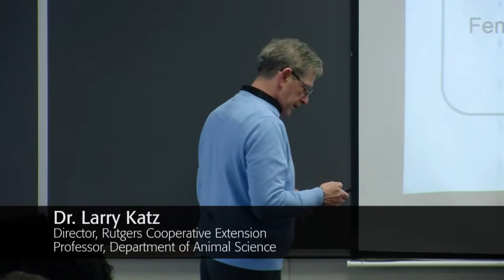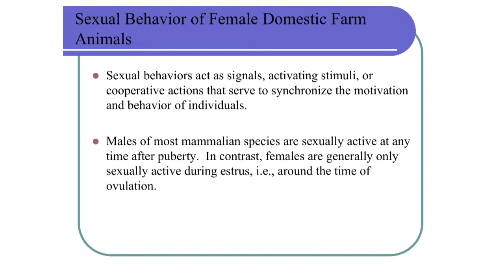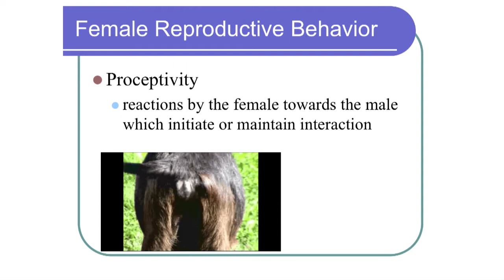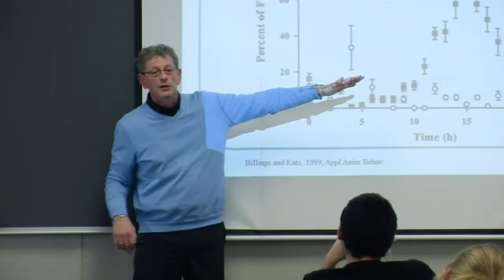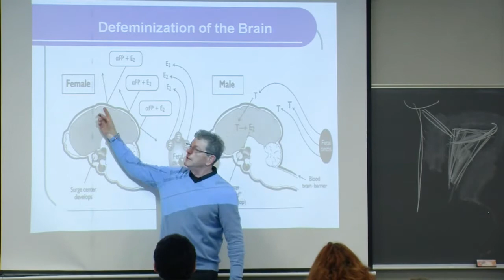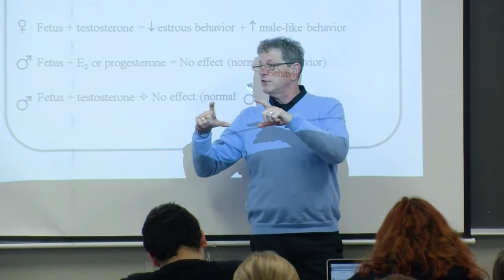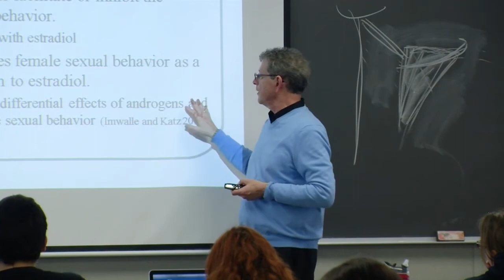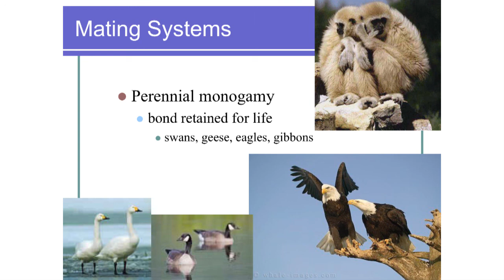Animal Reproductive Behavior - Female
Larry Katz lectures to Rutgers University Animal Reproduction class (067:327) - Spring semester 2017